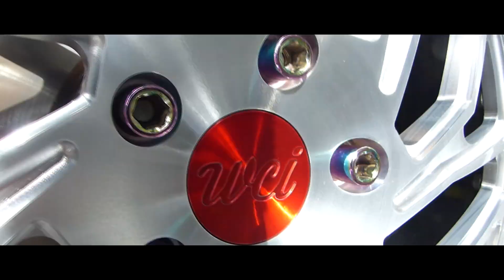Affrenchies | Summer Party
Rasso chez les Affrenchies ce samedi avec de belles autos posées au sol, des youngtimers, de l'allemande à la Jap, une bonne ambiance et du soleil !